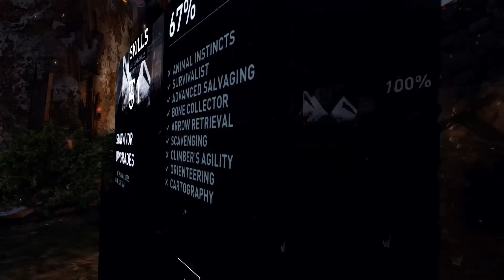Tomb Raider Definitive Edition No Commentary Walkthrough Part 10